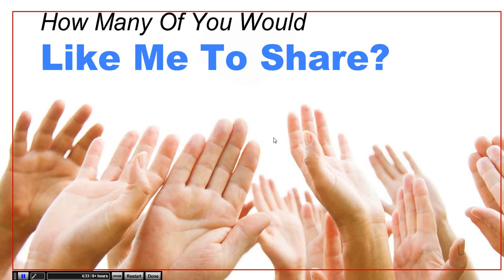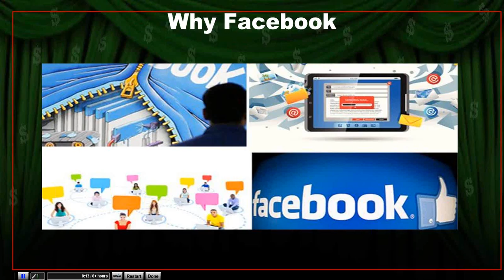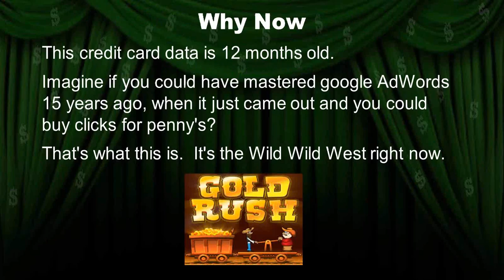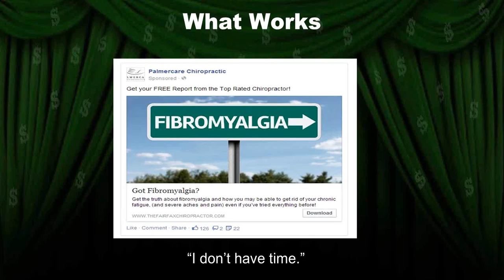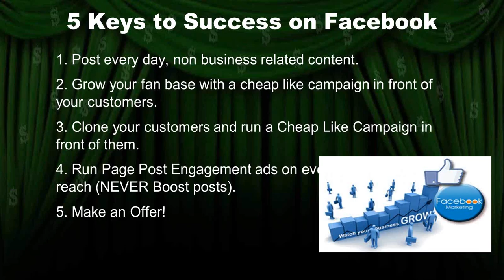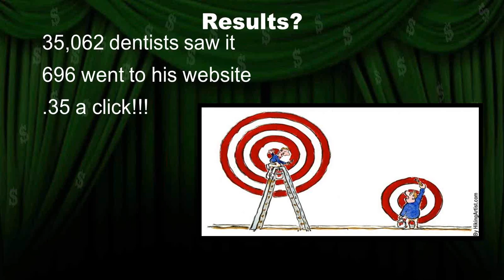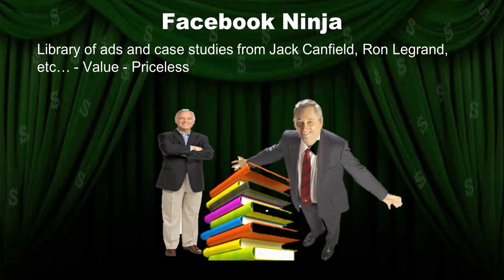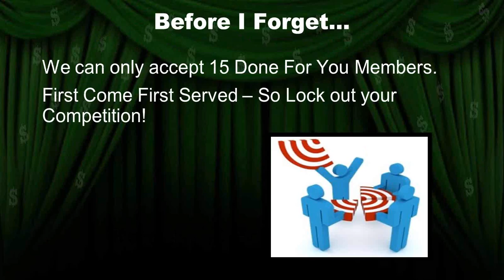A Fascinating Facebook Webinar Sally Hogshead interviews Seth Greene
founder Nationally Recognized Direct Response Marketing Expert & Five Time Best-Selling Author Seth Greene is interviewed by New York Times Bestselling Author Sally Hogshead